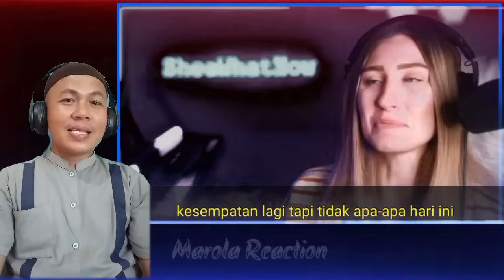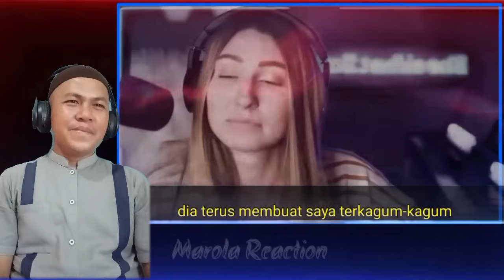Merinding😱Reactor Cantik Ini Sampai Nangis Karna Tidak Bisa Jumpa Putri Di Negaranya |Putri Ariani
Reaction Music and movies

Putri Ariani reaction, putri ariani golden buzzer, putri ariani agt, putri ariani Bohemian Rapsody cover, putri ariani american got talent, penyanyi terbaik agt, putri ariani penyanyi indonesia, putri ariani penyanyi desable, putri ariani penyanyi tuna netra, putri ariani dan Simon Cowell,putri ariani is the best agt, golden buzzer agt, putri ariani lathi cover, putri ariani happier cover, putri ariani adele easy on me cover,putri ariani Lonlines, putri ariani here's your perfec jamie miller cover,